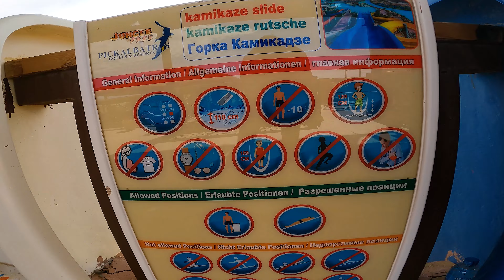Free Fall Water Slide at Jungle Aqua Park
Jungle Aqua Park Hurghada is an amazing resort of endless choices on the road to Safaga, Red Sea coast. Being an Aqua Park, it is popular for its water slides and varied swimming pools, besides an extensive range of sports and social activities for people of all ages. Located only 25 minutes from Hurghada and 20 minutes from the Hurghada Airport, Jungle Aqua Park Hurghada offers all the comforts of a charming Red Sea resort with a unique combination of casual elegance and affordability. You will find something for everyone at Jungle Aqua Park, whether you are planning an active holiday or a family vacation combined with a most exquisite theme of water sports and leisure.